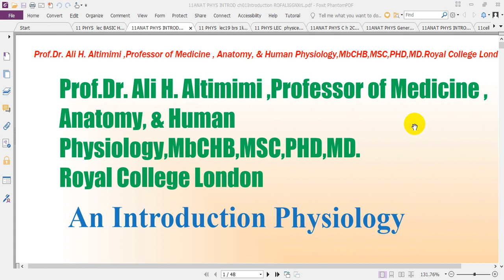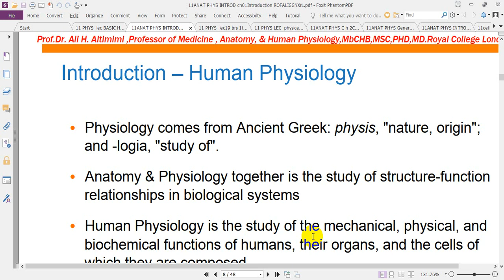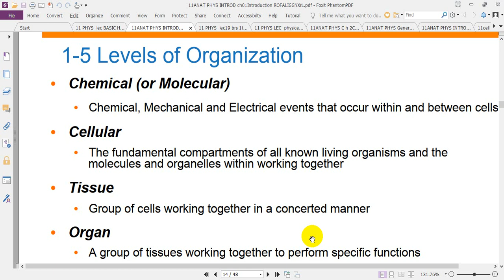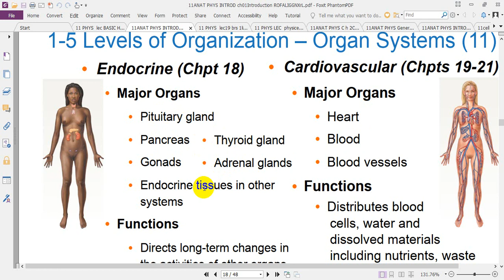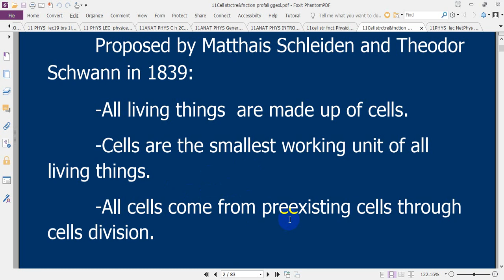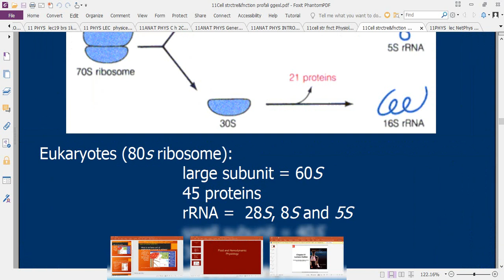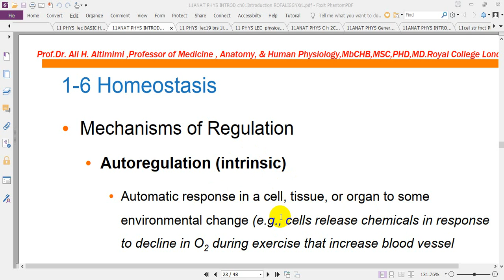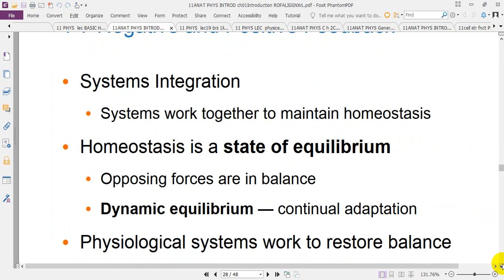Physiology Lec. INTROD Professor Ali Altimimi Prof. Physiology,MbCHB,MSC,PHD,MD.Royal College London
Prof.Dr. Ali H. Altimimi ,Professor of Medicine , Anatomy, & Human Physiology,MbCHB,MSC,PHD,MD.Royal College London
Physiology Lecture Notes INTRODCTION
Physiology is the study of the functions of the body at the cellular level.
1-2. LEVELS OF FUNCTION
Function in the human body occurs at three general levels:
a. Molecular. The basic functional entity is the molecule. The structure and
interaction of the molecules of the body is the subject of the science of biochemistry.
b. Cellular. The individual cell is the basis of the structure and function of the human body. The individual human body consists of great numbers of these cells working together as a total organism. Groups of like cells performing a common function are called tissues. Different tissues collected together form individual organs.
Groups of organs performing an overall function are called organ systems, for example, the digestive system, the respiratory system, etc. When these systems are together in a single individual, we refer to that individual as an organism. The cellular level of function is the primary subject matter of physiology.
c. Regional. Here, individual parts of the human body (made up of specific
organs) perform activities as a unit. For example, the hand serves as a grasping, tool-holding apparatus. The study of this level of function is called functional anatomy. 1-3. INTERRELATIONSHIPS
There is an inseparable relationship between structure and function in the human body. Every structure is designed to perform a particular function or functions. Likewise, every function has structures designed to perform it.
1-4. LAWS OF NATURE
The Universe has a fundamental order. The Universe is governed by discrete
and precise laws of nature. These laws are universal, unchangeable, and omnipresent. The human organism is ultimately controlled by these laws. The organic body of the
human being is essentially operated by the laws of physics and chemistry